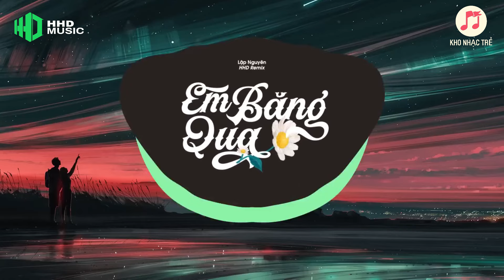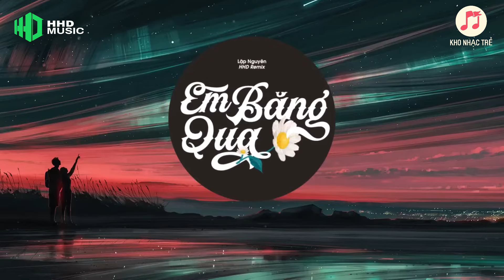♬ EM BĂNG QUA - LẬP NGUYÊN ( HHD REMIX ) | 1 HOUR VERSION OFFICIAL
Song: Em Băng Qua
Singer: Lập Nguyên
Composer: Lập Nguyên
Remix by HHD
Editor Vidoe: HOA HỒNG DẠI MUSIC

Lyrics:
Em băng qua chợt ghé
Tỏa ánh dương êm đềm
Ngồi nhìn say sưa
Tôi ngẩn ngơ về em
Cây xum xuê nhành liu
Chim líu lo đôi bờ
Người ơi có hay
Tôi thích em rồi đây
Bước qua hàng cây
Ôi sao nàng ở đâu
Cho anh vài giây
Lại đây thêm xuyến xao
Mây trôi nhẹ lay
Đưa ai lạc vào đây
Để anh viết nên câu ca
Phai giấu nơi thiên đường
Nhẹ nhẹ
Nhẹ nhàng cơn gió đung đưa
Khẽ mắt chìm vào em
Lạc vào say mê tê tê
Nhịp tim từng hồi âm
Dập dìu cơn sóng ngây ngô
Trong anh nhẹ lướt qua
Tựa ngàn ánh nắng chiếu xuống
Khóe sắc đươm tình em
La la la love
Em ơi trái tim này
Chỉ mê mỗi em thôi
Mau mau đến đây
Để tình ta thấm cho nhau
Bây giờ thì anh viết
Nên bài tình ca
Xin đưa làn gió cuốn theo
Sâu đến trong lòng em
Anh nguyện làm trăng sáng
Soi cho đời em
Gieo muôn nơi khắp trên vai em
Tôi ôm tôi thắp thêm tình yêu
Nhẹ nhẹ
Người ơi có lắng nghe
Nồng nàn trong tôi
Bao đóa hoa thơm này
Dành cho em bao khúc ca
Nàng đẹp lung linh
Ôi đắm say mất rồi
Nhẹ nhẹ
Let's go